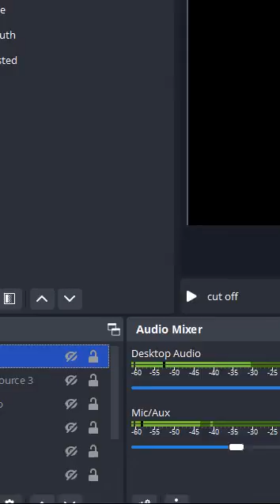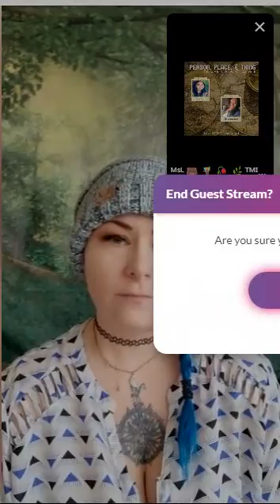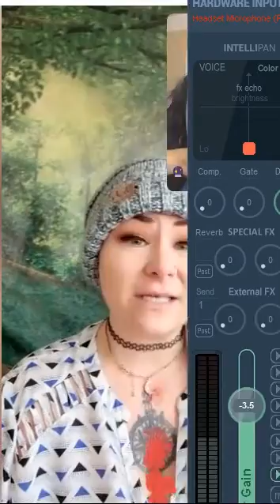1 31 2023 Person Place & Thing with Gopherit